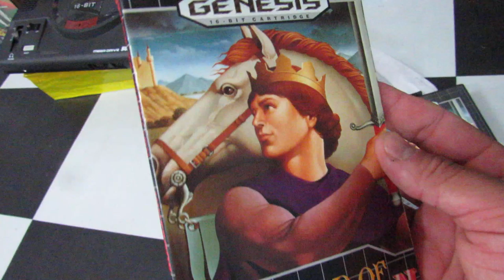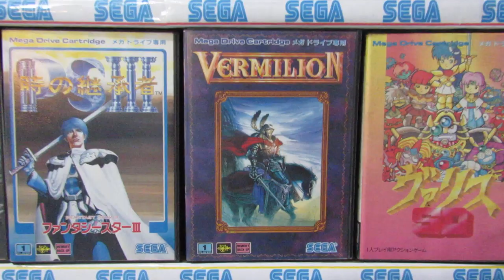Jogando Video Game Normalmente Como Pessoas Comuns 23 !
o video de hoje foi mais pra descontrair ! no final a camera desliga do nada desculpa ai galera !
INFORMAÇÕES ABAIXO :
YouTube Canal: UColecionador !